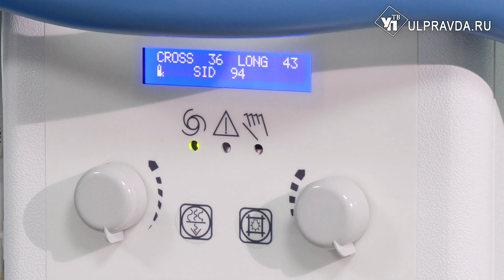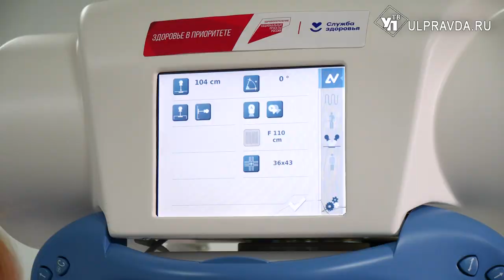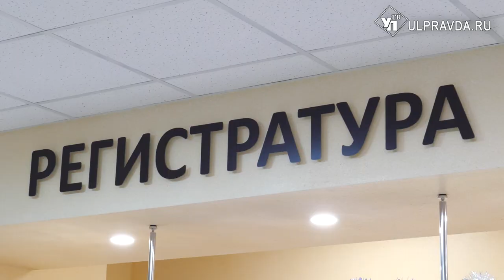В ульяновской больнице установили новенький рентген-комплекс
Современное оборудование поступило в городскую поликлинику №4 по улице Камышинская в Ульяновске. Аппарат отечественной сборки и прост в эксплуатации. Перед монтажом оборудования в кабинете сделали ремонт. Он же коснулся почти всех этажей поликлиники. Обновить стены и коммуникации помог национальный проект «Здравоохранение».